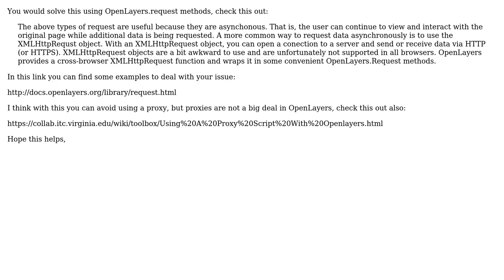GIS: cross domain problem with :OpenLayers.Protocol.HTTP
With thanks & praise to God, and with thanks to the many people who have made this project possible! You are responsible for your own actions.